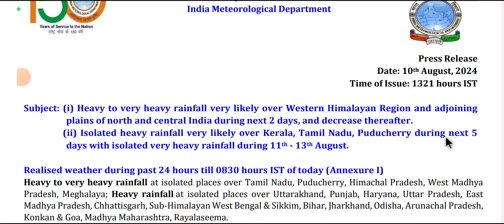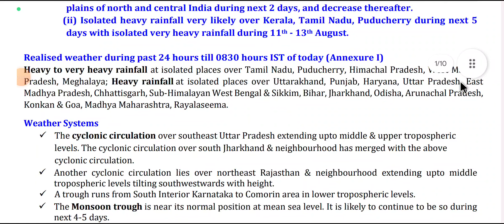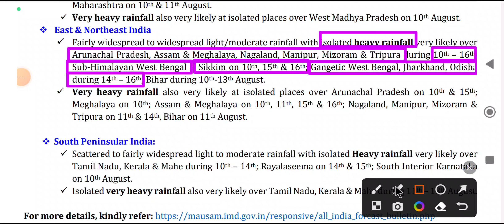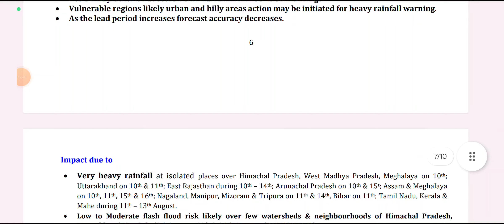বাংলা থেকে ধেয়ে আসছে ভারী বৃষ্টি, শক্তিশালী নিম্নচাপ, টানা বৃষ্টি, বন্যার আশঙ্কা Weather report